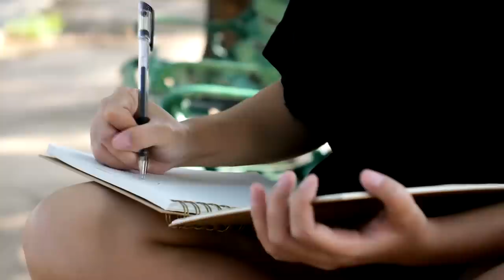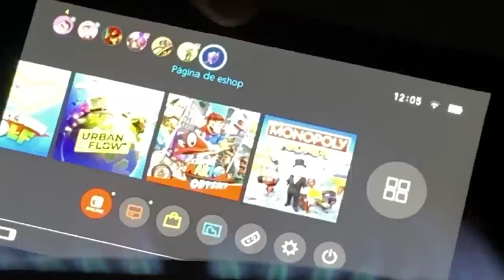LADRÓN ROBA EL NINTENDO SWITCH 😢 (PERO ALGO SALE MAL)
❤️ Utiliza el código "raybacon" en la tienda de Fortnite